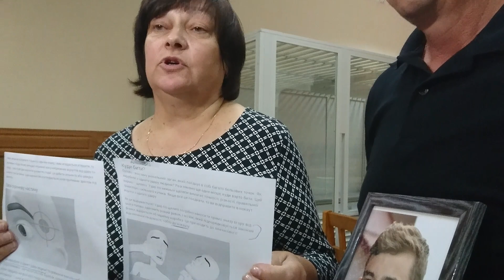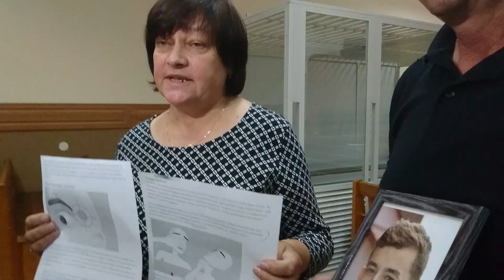Батьки загиблого Віталія Гнатишина переконані, їхньго сина вбили